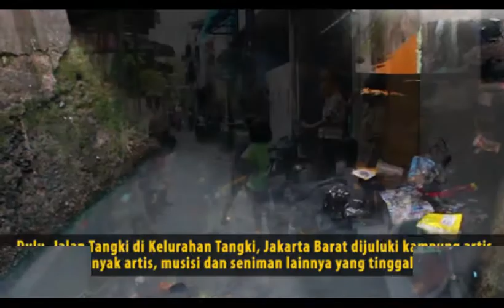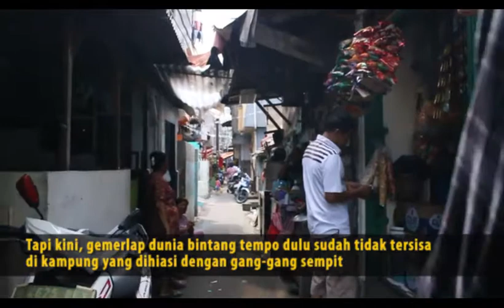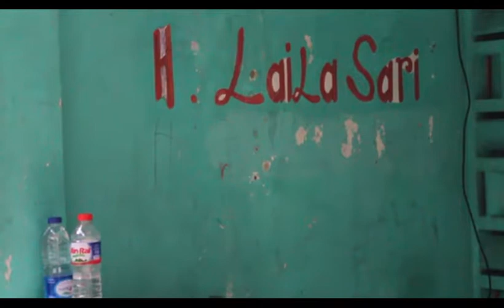Tangkiwood Tak Segemilang Dulu Lagi